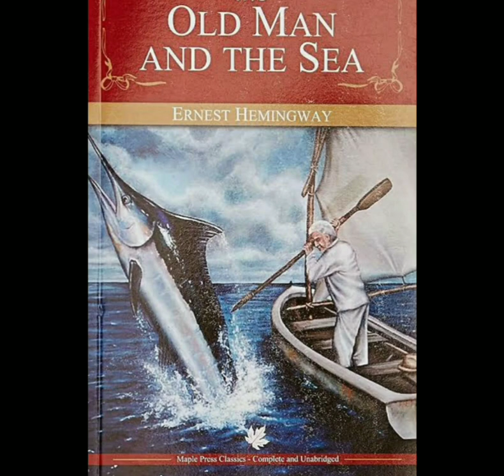The old man and the sea in Malayalam, the old man and the sea novel summary in Malayalam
Famous Friction by Ernest Hemingway
Based on BA and MA literature